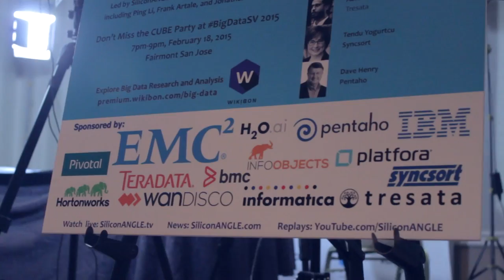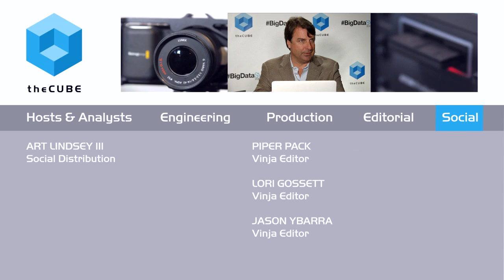Chris Poulin | BigDataSV 2015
01. Chris Poulin, Patterns and Predictions, visits theCUBE!. (00:35)
02. Observations on the Current Patterns in Big Data. (01:42)
03. Is Data Science Becoming Mainstream?. (03:43)
04. The Background of Patterns and Predictions. (05:31)
05. Magnified Learning for Patterns and Predictions. (09:23)
06. Cloudera and the "Us Against Them" Mentality. (10:56)
07. Real-Problem Solving:  Veterans Administration Suicide Project. (11:57)
08. Wrap-Up:  What is the Industry Overlooking?. (15:36)

Chris Poulin, Patterns and Predictions, at BigDataSV 2015 with John Furrier and Jeff Kelly